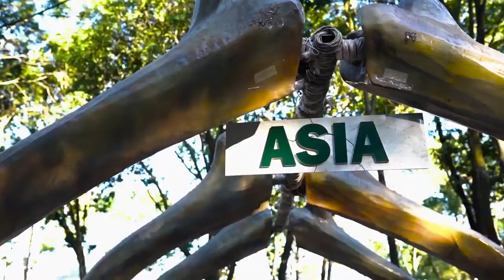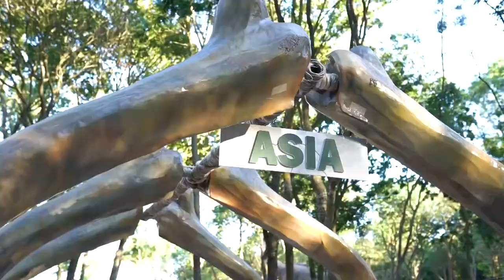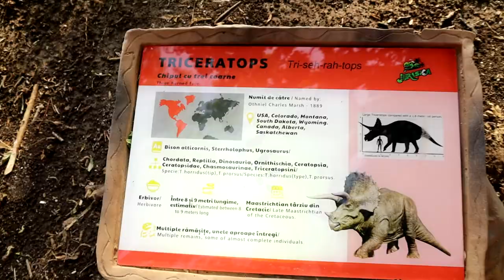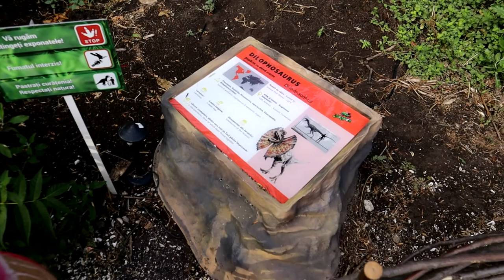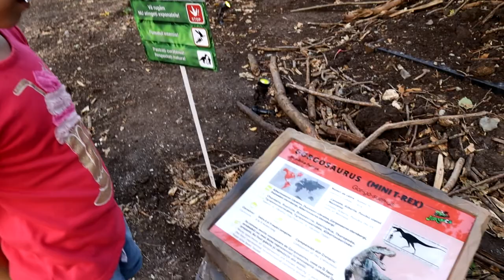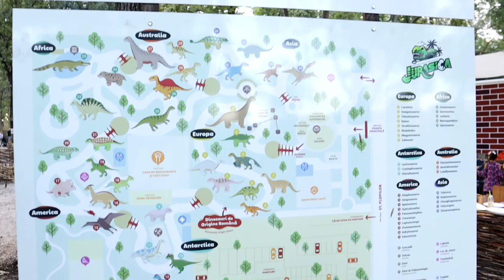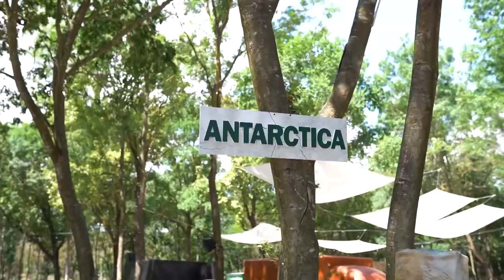AM VIZITAT DINOZAURII🦕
➡️ Salutare. Noi suntem Familia Colu, din Constanta si odată cu pandemia, am inceput să postăm mai des pe canalul nostru de youtube!
➡️Copiii sunt foarte incântati, iar noi ne bucurăm in primul rând că putem păstra amintirile cu familia peste ani si ani! ❤
🔔 Bifează si clopoțelul ca să fii notificat de fiecare dată când vom posta!

➡️Prețuiește fiecare moment petrecut împreună cu cei dragi! 🙏❤
Vă îmbrățișăm🤗